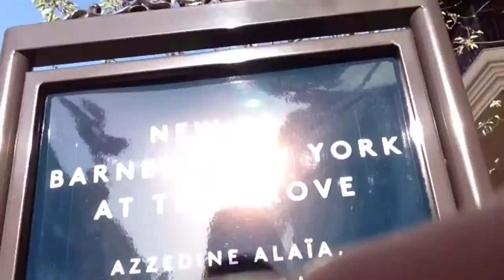Quick trip to Los Angeles, CA (Downtown)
Quick trip to LA- mostly in Downtown. Got to explore the Grove this time around & rode the bus for the first time in LA. I always have the best experiences there... So take a look :)

Michael Jackson ft Justin Timberlake